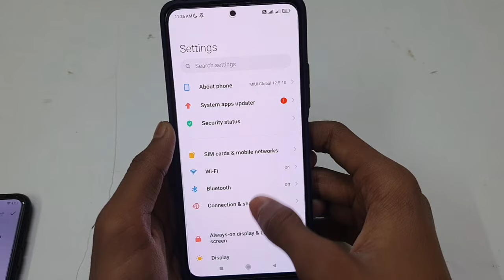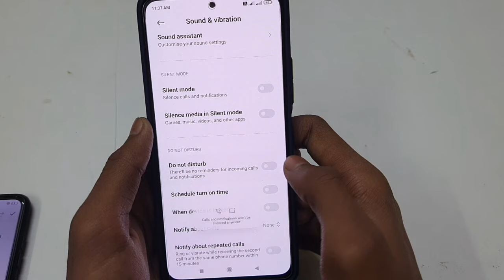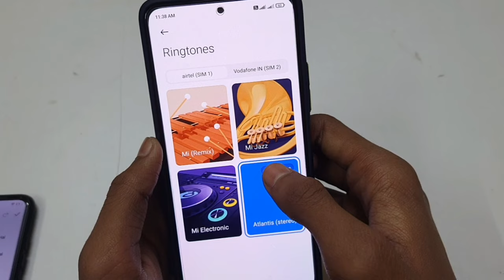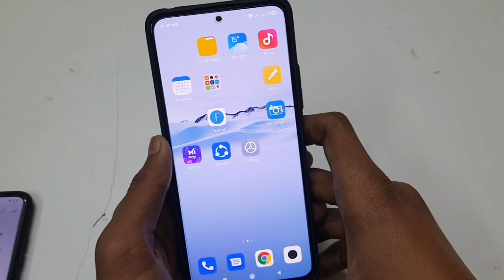Call Aane Par Ringtone Nahi Baj Raha Hai Redmi | And All Mobile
Call Aane Par Ringtone Nahi Baj Raha Hai Redmi